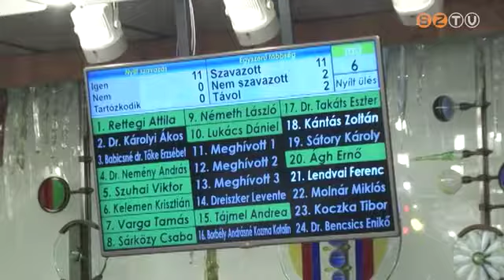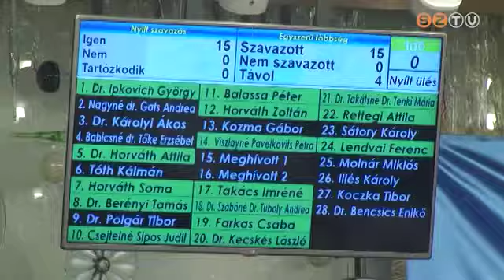Ülésezett az oktatási és a jogi bizottság is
Szerdán délelőtt az oktatási és szociális, délután  pedig a jogi és társadalmi kapcsolatok bizottsága tartott  ülést a Városházán. A testületek véleményezték a csütörtöki közgyűlés előterjesztéseit és döntéseket hoztak a hatáskörükbe tartozó  ügyekben.